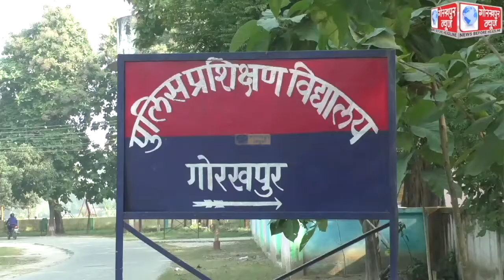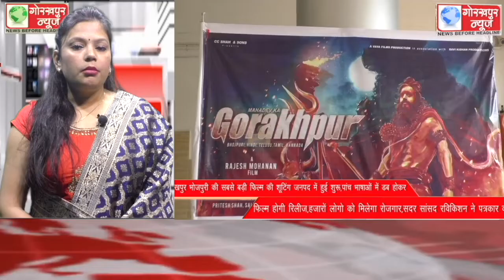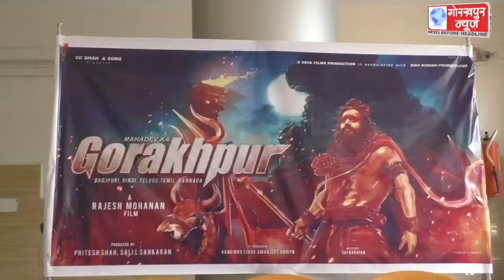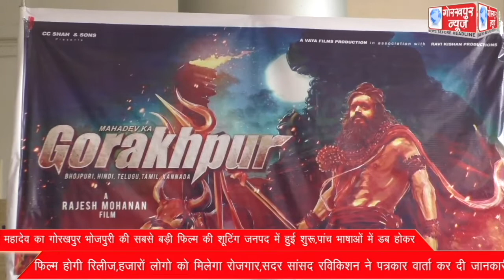GORAKHPUR NEWS 06-11-2022